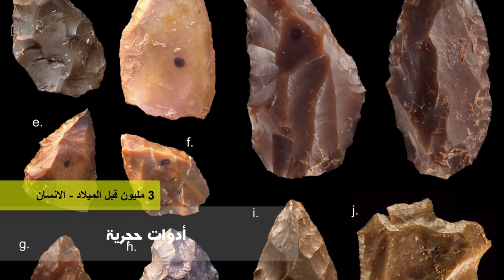اكتشافات واختراعات من 3 مليون الى 4000 قبل الميلاد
التخليق النووي في الانفجار الكبير
جان ديلامبر و بيير ميشان في تعريف المتر
جورج ليميتر صاحب فرضية الانفجار الكبير
لماذا حظرت الكنيسة كتابات كوبرنيكوس واتهموه بالزندقة ل200عام ؟!
النجوم من النوع D ـ White Dwarf
سيسيليا باين ، الهيدروجين و الهيليوم هما العناصر الاكثر وفرة بالنجوم
شعب مرجانية جديدة بطول 136 كيلومتر
مخطط جديد للمادة السوداء Dark Matter ـ
اكتشاف توسع الكون باكتشاف حركة السدم للفلكي فيستو سليفر
مقدمة النظرية النسبية – اينشتاين 1
عدسة الجاذبية ، مجرات تحني الضوء كأنها عدسة
الجانب المظلم من القمر ينتظر المركبة الصينية شانغ التي دخلت مدار القمر بالامس
رصد جسيمات ويمب للمادة السوداء
أناكسيماندر ، أول من كتب عن الفضاء ، في 550 قبل الميلاد!
أرسطو : هو صاحب فكرة أن الأرض مركز الكون ومحوره
المادة السوداء ، دورة مكثفة في علم الفلك